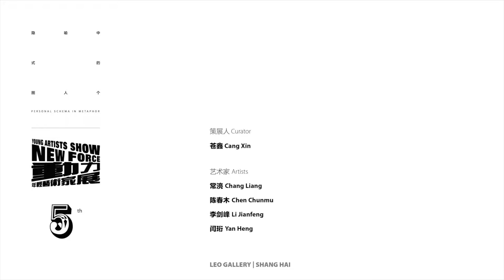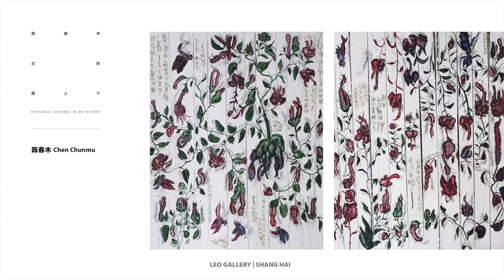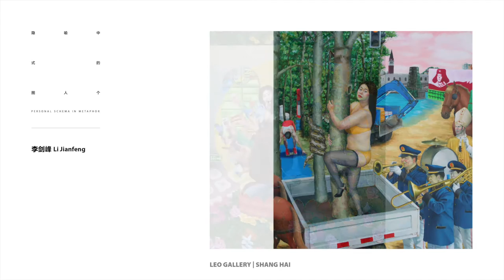New Force 5 – Personal Schema in Metaphor | Leo Gallery Shanghai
New Force 5 – Personal Schema in Metaphor 新动力 5—隐喻中的个人图式 4 Young Artists Group Exhibition 四位年轻艺术家联展

Curator: Cang Xin 苍鑫
Artists: Chang Liang 常湸, Chen Chunmu 陈春木, Li Jianfeng 李剑锋, Yan Heng 闫珩
Duration: 2016 March 13 – 2016 May 8

Chinese contemporary art has already gone through 30 years of difficult journey. The growth of consumerism within China has been developing rapidly. People spend money recklessly as if they are enjoying themselves in a carnival. On the other hand, it appears that these people are going to struggle before the judgment day. Televisions are filled with exaggerated and false news and entertainment programmes. But, scholars and professionals with conscience and ideals are not allowed into the public discussion. All kinds of publications, films and TV shows are under the government’s strict censorship. Having civil rights and legal society is just an empty promise for the citizens. The upper class with power and money still manipulates the voice and wealth of the whole society.

In 30 years, the economic development and information consumption in China have been rising dramatically. However, there is a lack of progress in both liberal spirit and social value orientation. Many non-local artists choose to live in the suburban areas near 798 Art Centre, which is located at the fifth ring in Northeast Beijing. They live in an environment where frequent smog and traffic jams occur.

Furthermore, they have to suffer from the panic and pressure of possible house demolition. Apart from their jobs of self-expression, they can see different kinds of explicit and implicit violence in society on WeChat, which is the only social platform to acknowledge the happenings in society.

All 4 artists of this exhibition were born in the 1980’s, not only do they live in a poor environment where light and heat supplies are unstable, but also suffer from occasional anxiety and the threat of complicated social power.They received high education in the art fields, and they are skillful, passionate and acute. After leaving the academy, they have lived a drifting life and look for a way to express themselves in their wandering life. Under this cruel reality, stunning schema was born. It belongs to the honour of the artists, but it also reflects society’s shame.

Artists of this exhibition: Chen Chunmu, Chang Liang, Li Jianfeng and Yan Heng, are the typical examples.

❖ Opening Hours | Tue - Sun: 11am - 7pm (Public holidays closed)
❖ Venue |  Leo Gallery Shanghai 上海狮语画廊: Ferguson Lane, 376 Wukang Road, Xuhui District, Shanghai, China 200031 上海徐汇区武康路376号武康庭内

► WEIXIN  |  leogallery376